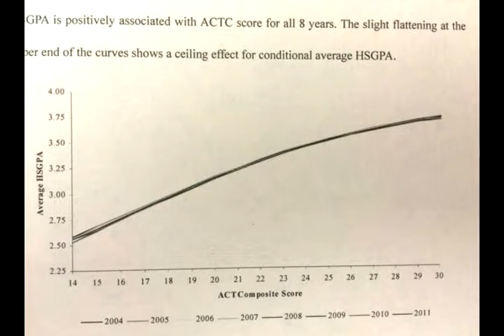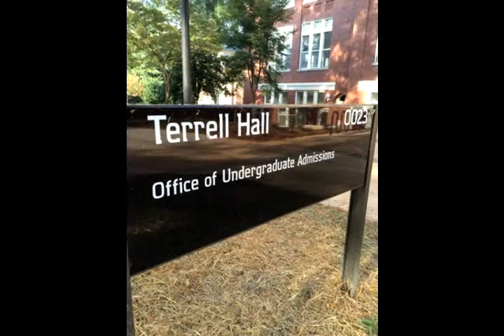Grade Inflation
Interview with freshman Hannah Deaton concerning grade inflation.
Photo credits: Online Athens, Hannah Deaton